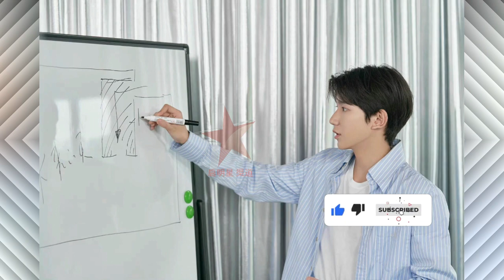迪丽热巴 -入围印度演员奖 当属电视剧流量女王